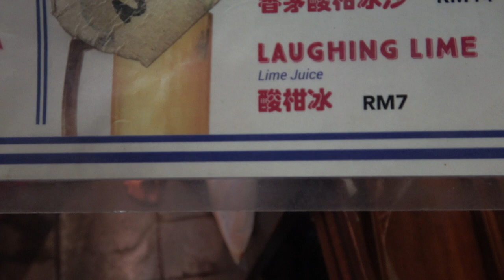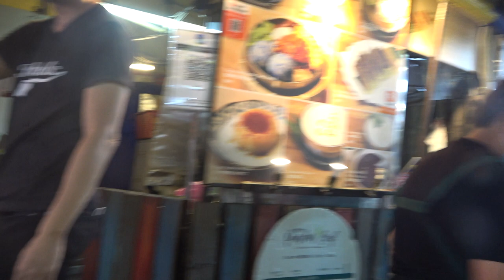Hum Sub Fried Noodles | Ticklish Ribs & Wiches | Jalan Alor, Bukit Bintang, KL ~ Mahalo JC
On the other end of Jalan Alor, we saw this place oddly named ticklish .wow they served amazing chicken wing and rib pork with BBQ sauce. Sharing the venue was an outlet that made an amazing, refreshing cendol. We will come back here again, any time we are in bukitbntang kualalumpur. Both the individuals were such a delight and so friendly. A musttry food stall. todiefor.

Ticklish Ribs & 'Wiches @ Jalan Alor
Jalan Alor, Bukit Bintang, 50200 Kuala Lumpur, Wilayah Persekutuan Kuala Lumpur